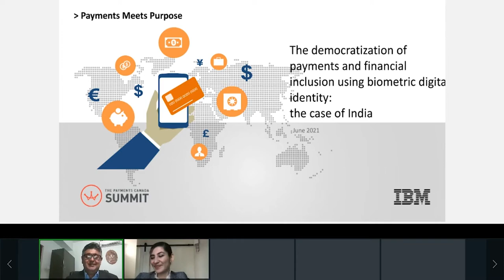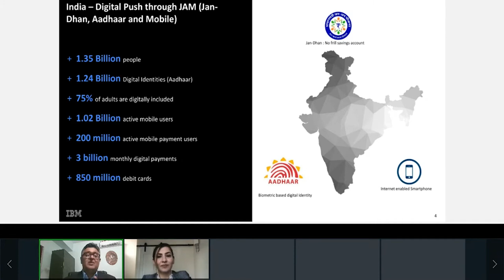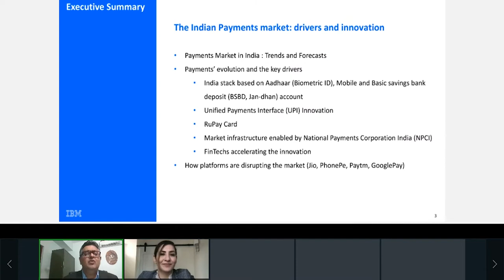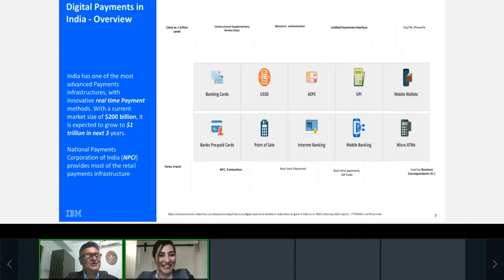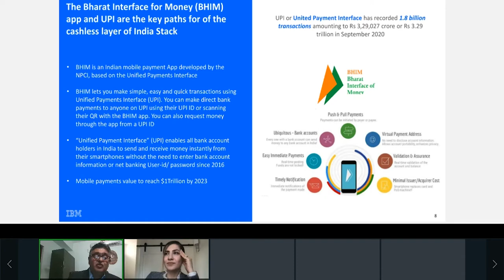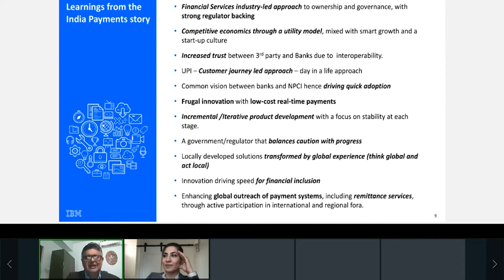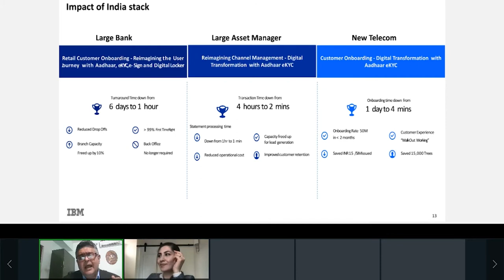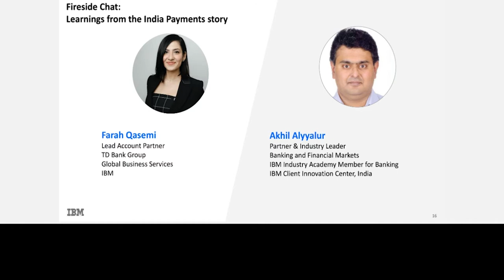Democratization of payments and financial inclusion using biometric identity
SPEAKERS
Akil Akhileshwaran - Partner & Banking Industry Leader - IBM
Farah Qasemi - Partner, Financial Services - IBM
Sridhar (Sri) Narayanan - CTO, Payments Center - IBM

SESSION DESCRIPTION
The India Payments story offers an important case study where the benefits are relevant for all economies, irrespective of their stage and maturity of development. The design and provision of the India Stack - JAM (JanDhan, a no-frills savings account, Aadhaar, a national digital Biometric identity and low cost Smart phone) to all residents has significantly accelerated the access to the banking system.

The demonetization and push for financial inclusion have further fueled digital payments. The democratization of a real-time/instant payments platform has brought efficiencies to retail customers and small-scale transactions. India's digital payments infrastructure, managed by the National Payments Corporation of India (NPCI) supports both public and private sector innovation, is Fintech and Bigtech friendly.

This frugal innovation from NPCI has created speed @scale with low cost processing. With 1.02 billion active mobile users, 850 million debit cards and 3 billion monthly digital payments, the Indian payments story is impressive.

The key outcomes of frictionless payments, data monetization, 48 billion transactions delivered at very attractive price point, have driven democratization of payments and financial inclusion.

Please note that this session has been pre-recorded, and Sri Narayanan of IBM will be answering audience questions in the chat.